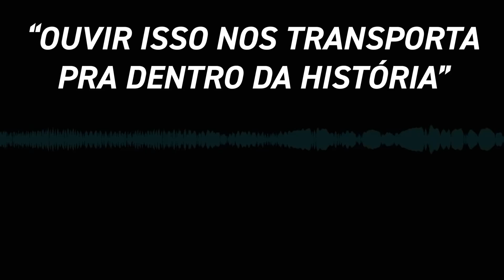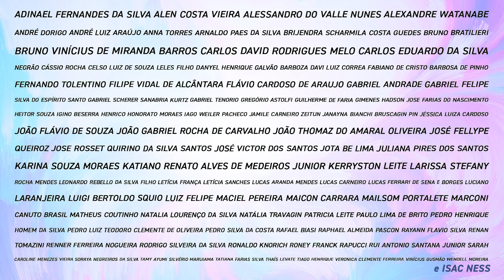Pra quem gosta de histórias de terror...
Aposto que vocês nunca acharam que veriam creepypasta no meu canal...